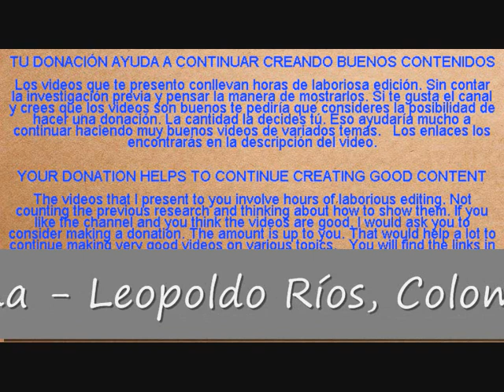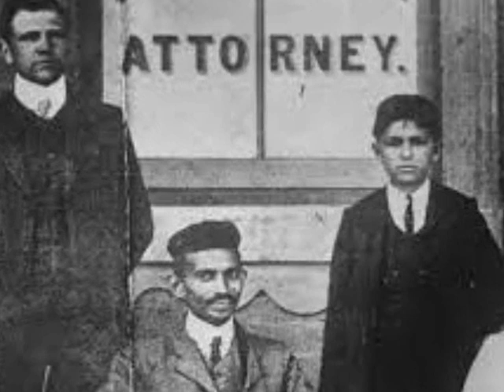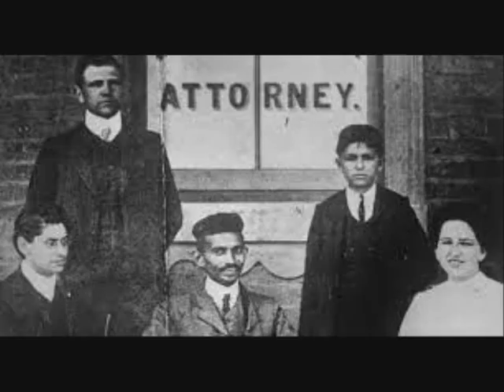Cinco secretos vergonzosos del Mahatma Gandhi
El mahatma Gandhi uno de los hombres más amado y admirado en la India y también en el resto del mundo. Todos conocemos la icónica imagen de un anciano vestido sólo con una túnica y bastón impresa en miles de revistas, libros y periódicos. Un hombre que para muchos si no lo es roza los límites de la santidad, tal es su aura de honestidad, humildad y fuerza moral. Sin embargo, últimamente han surgido voces que dicen que su imagen no está completa, que falta un lado oscuro que no lo enaltece. ¿Será posible? Se lo acusa de racista, misógino, enemigo del progreso, conducta extraña hacia las jóvenes, admirar a Hitler y Mussolini, causar la muerte evitable de su esposa por sus fanáticas creencias y otras cosas más. Vean el video hasta el final y decidan por ustedes mismos.